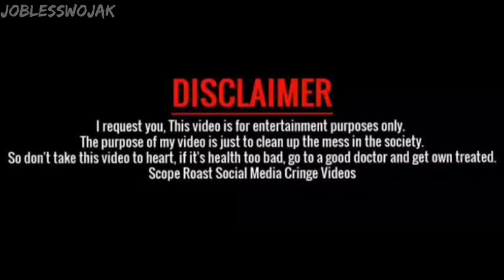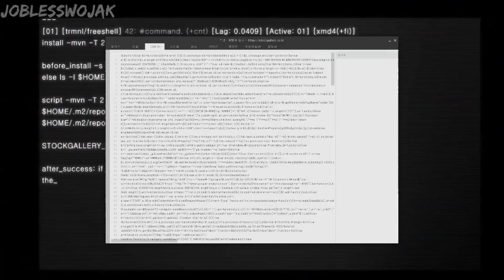Is Andrew Tate back to Twitter? || Jobless Wojak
In this video, Jobless Wojak get challenge from Bogdanoff